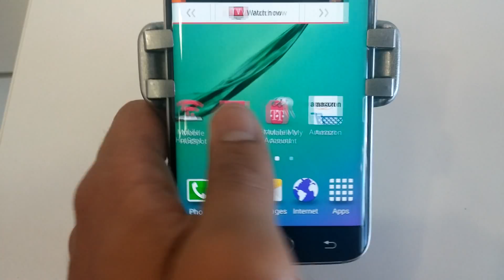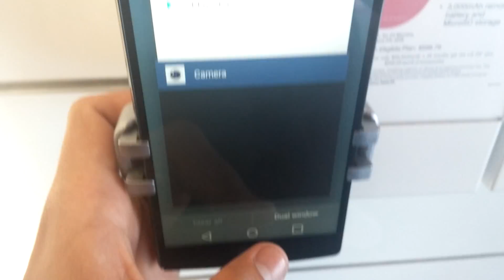G4 V gs6